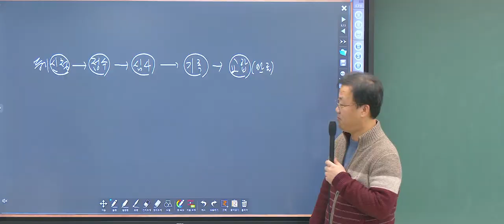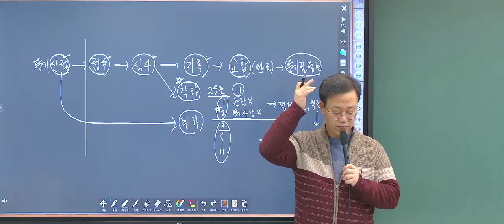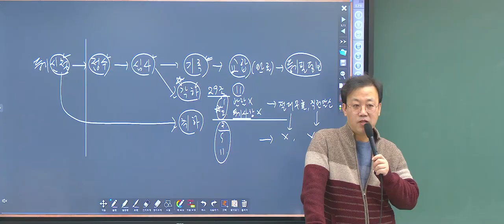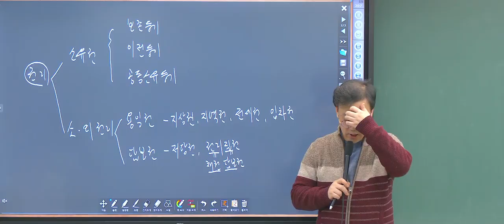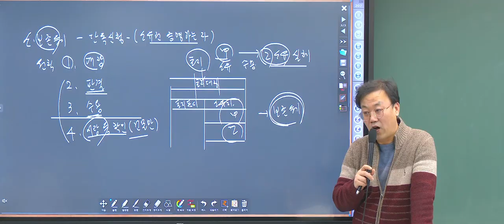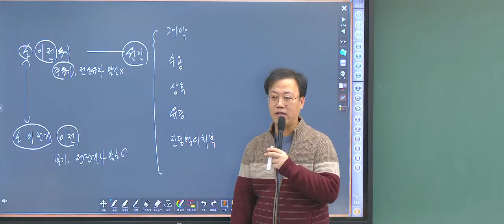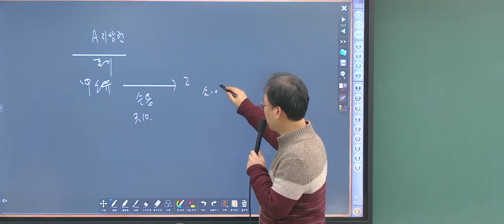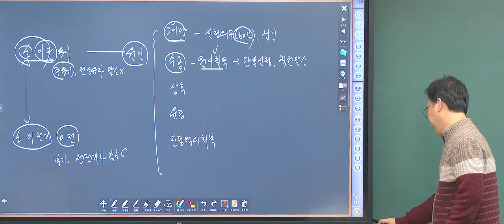[공인중개사 자격증] 2024년 EBS 공인중개사 시험과목 공시법 양기백 교수